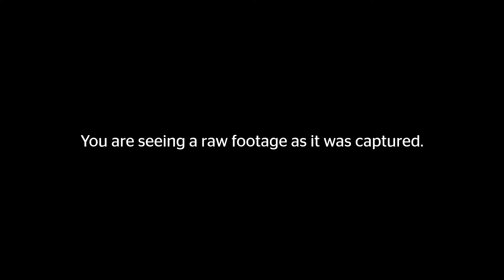Deeptown Divers VR #4 - Kent Bye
Our guest is Kent Bye - an American podcaster and experiential journalist based in Portland, OR. He is most known for his work in virtualreality, augmentedreality, and artificialintelligence.

DeeptownDiversVR is a VirtualReality show about Tech, VR, AR, XR, Blockchain and many more topics.